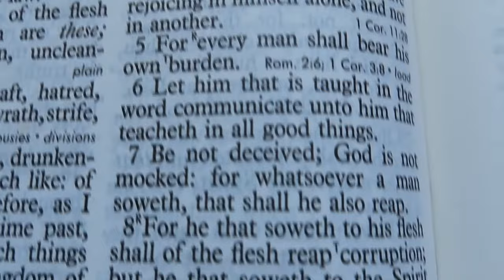Whatsoever A Man Soweth, That Shall He Also Reap